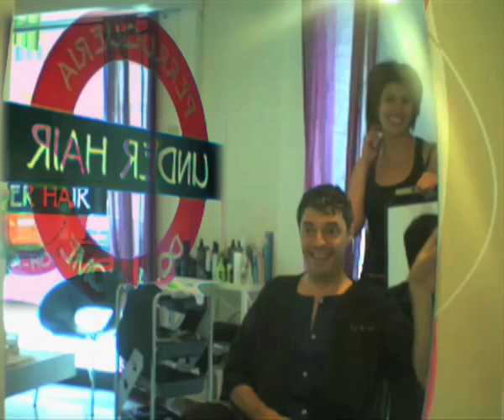UNDER HAIR ESTEL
HAIR CUT " ESTEL"  A SUPER GRONX CUT ! TO MAKE BY THE MOST POWEFULL HAIRDRESSERS
LAURA BALL·LLOSERA ! OH !